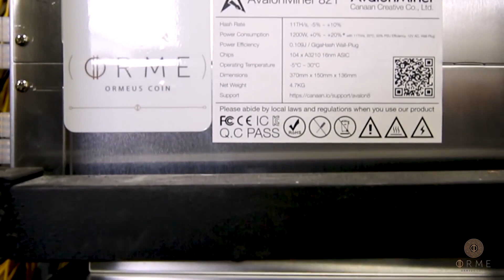Mobile Miners, by Ormeus Coin.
ON THE MOVE: Ormeus Coin has acquired proprietary AC air-cooled mobile data centers for the purpose of running diverse cryptographic hash functions and plugging into more cost effective energy sources around the world.